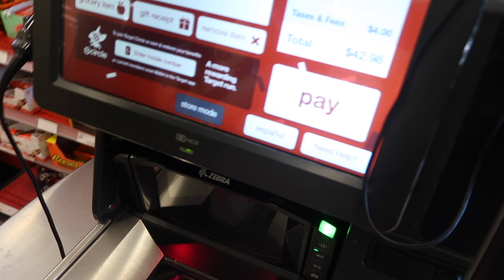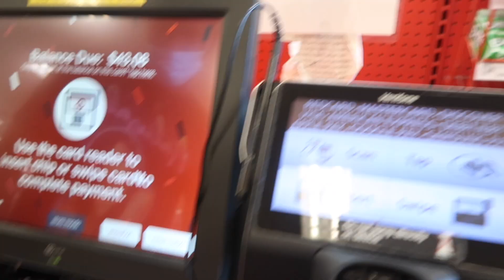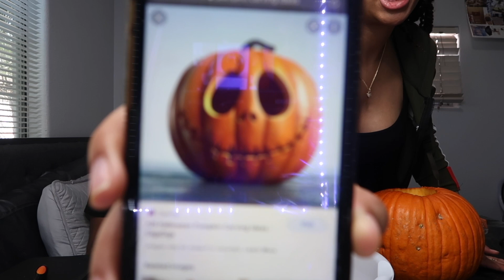A Day In The Life Vlog 2021 *Fall Edition*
A day in the life vlog 2021 . A day in the life vlog 2021 with my girlfriend . We decided to do a day in the life vlog 2021 video. We ran errands today in the vlog. Also we carved a pumpkins during our vlog day video 2021.

(PROD. WaveyyBeats x KXVI)